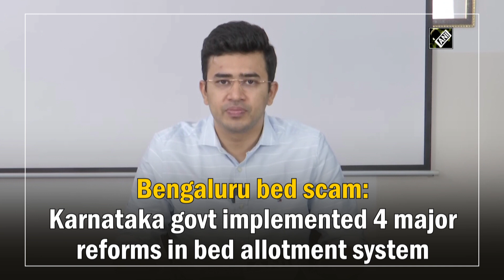Bengaluru bed scam: Karnataka govt implemented 4 major reforms in bed allotment system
Bengaluru, May 10 (ANI): Amid the alleged the bed blocking scam in Bengaluru, Tejasvi Surya on May 10 informed that Karnataka government implemented 4 major reforms in the bed. “We have implemented 4 major reforms in the bed allotment system. We have institutionalized individual IDs for people working in the war room and booking beds. So the doctor who has booked the bed, his name if figure. It will fix accountability. Now, patients will get SMS alert the moment any booking is made in their name. In 3rd reform, time allowed to patients between allotment of bed and admission has been reduced to 4 hours from 10 hours. The feature of manual unblocking of beds has been stopped,” said BJP MP Surya.